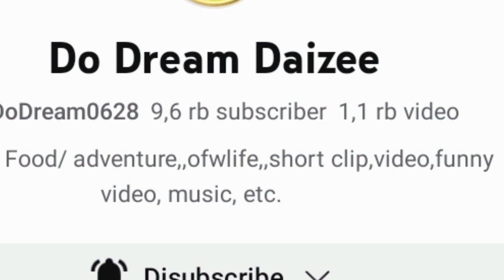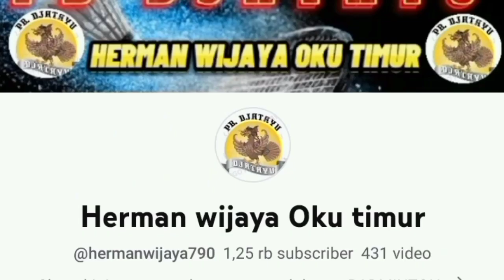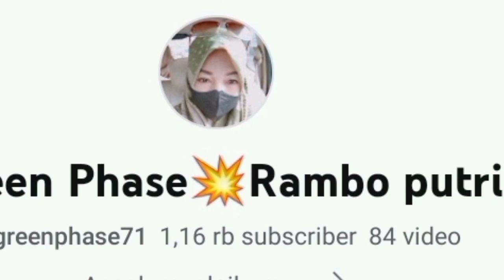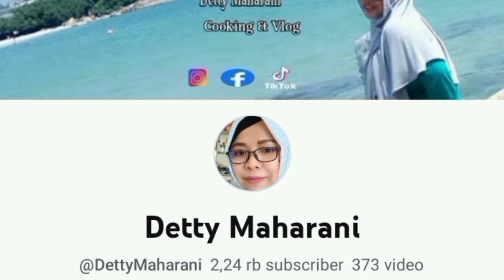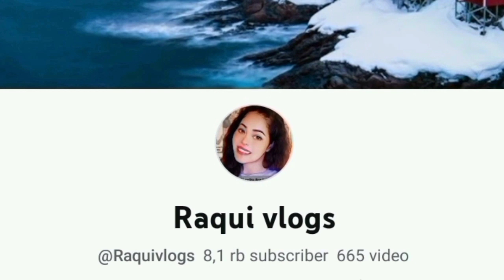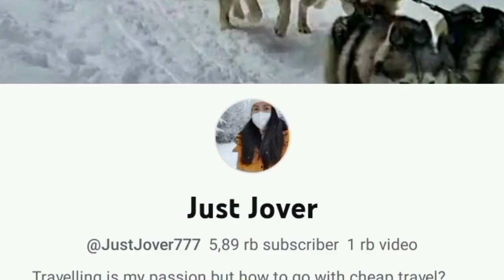VLOG‼️BUNGA TERBESAR DIDUNIA RAFLESIA ARNOLDI/ THE BIG FLOWER IN THE WORLD 💞💞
VLOG ‼️ raflesia Arnoldi Flower